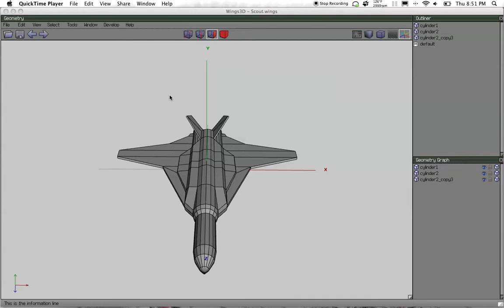Terran Scout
terran scout. not much more to say?